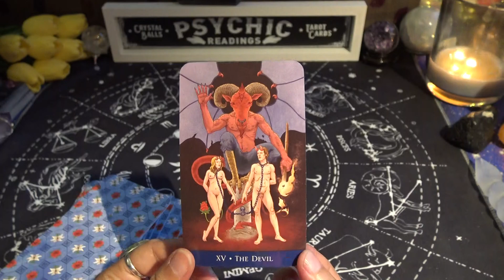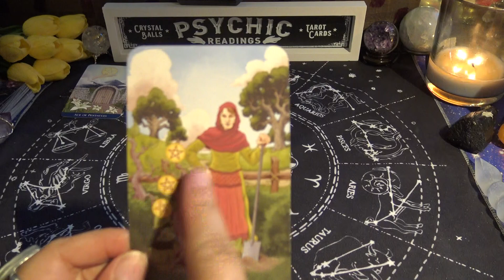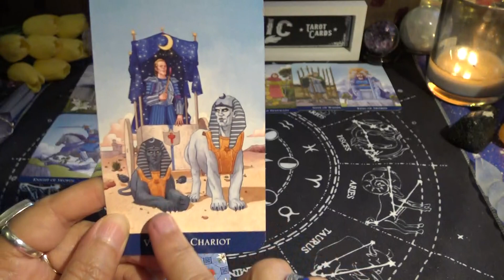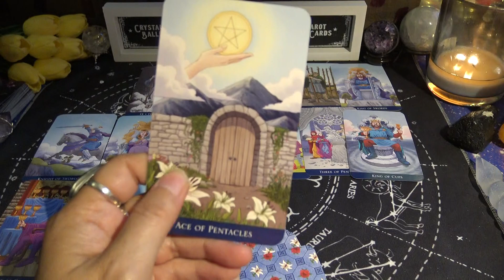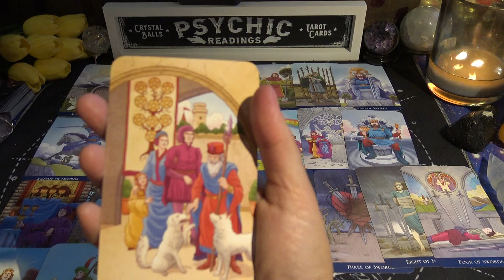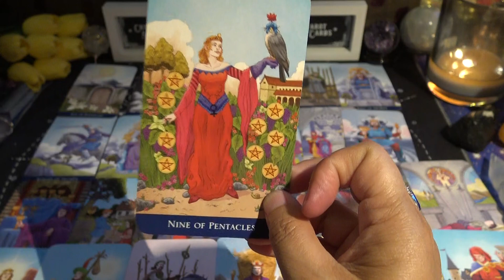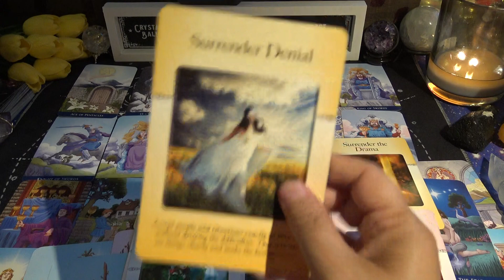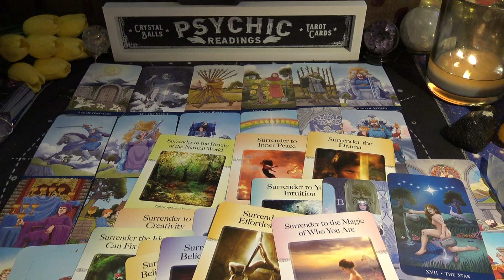Leo | Destined Love | Love Reading June 2022